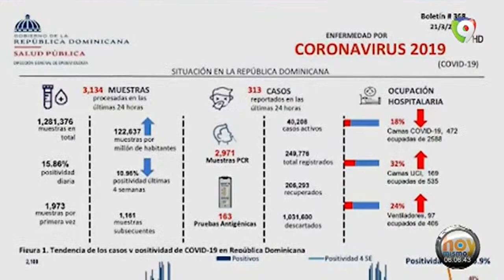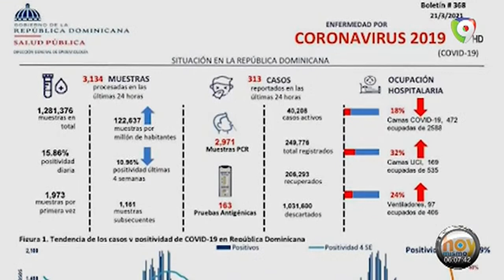Proceso de vacunación continúa con éxito, la vacunación se reduce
Se lleva a cabo el proceso de vacunación a miembros de la fuerza policial, mientras que se espera que la semana que viene lleguen al país más dosis de vacunas para continuar con las fases del proceso.

Por otro lado, llama la atención la disminución de pruebas realizadas diariamente rondan las 3000 pruebas.